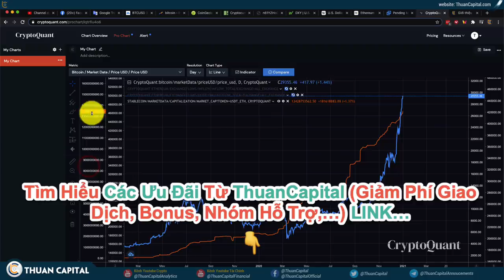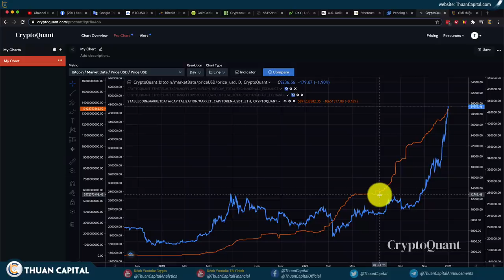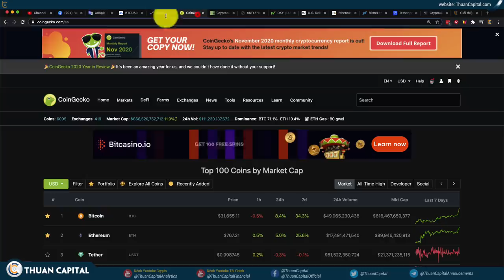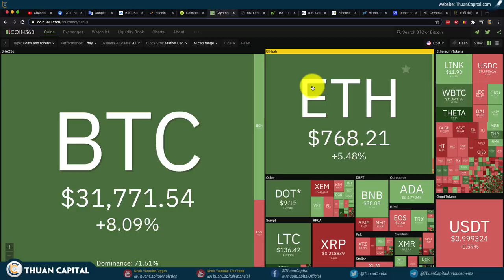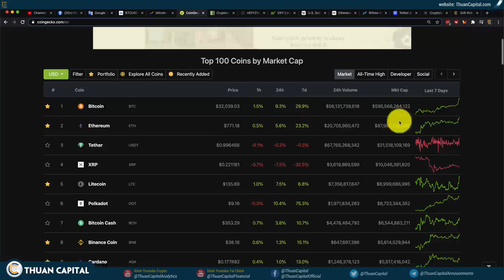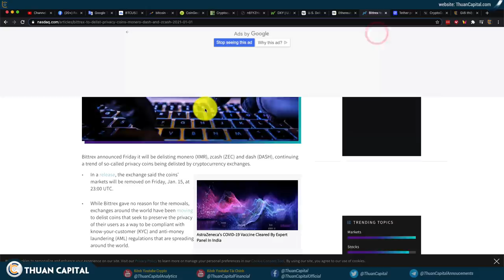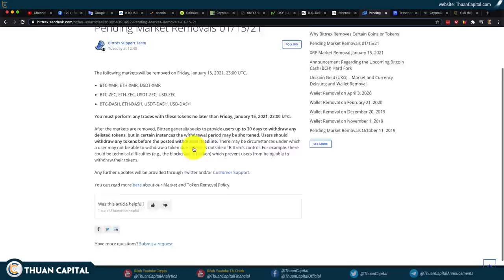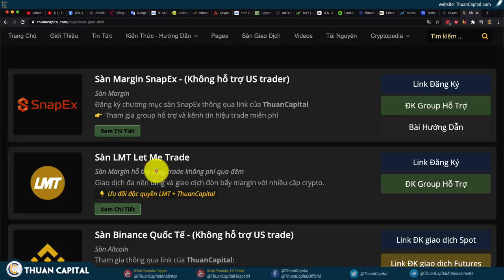903 - Crypto UPDATE - Tình Hình Altcoins | Các Đồng Ẩn Danh Đang Gặp Rắc Rối